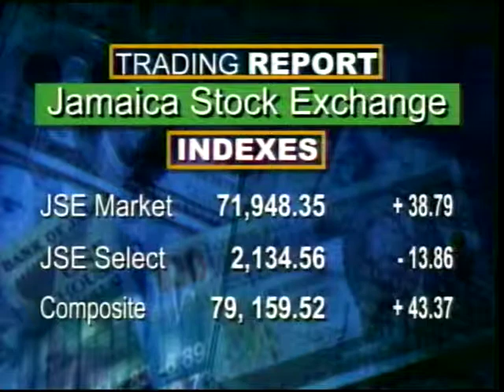CBC BUSINESS July 29, 2014